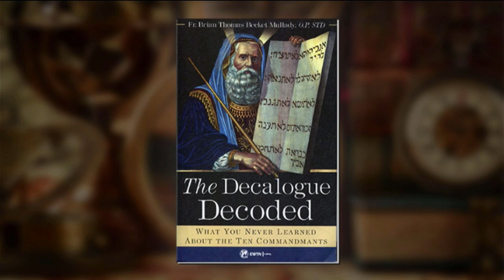Bookmark Brief - The Decalogue Decoded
Fr. Brian Thomas Becket Mullady